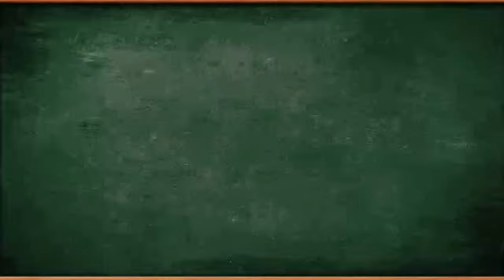video de ingles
sergio, yareli, anayely, michel y ulises